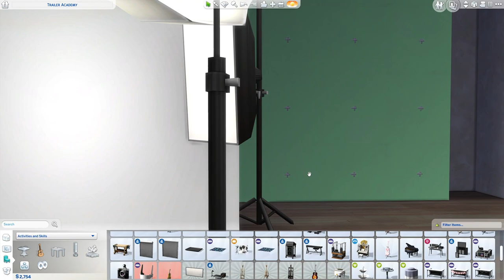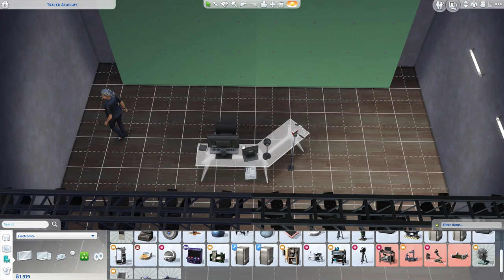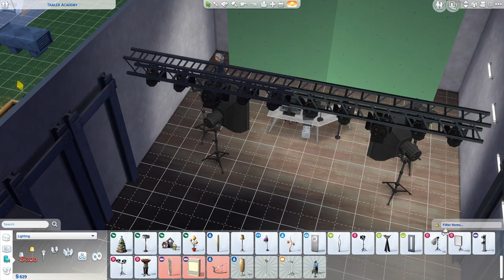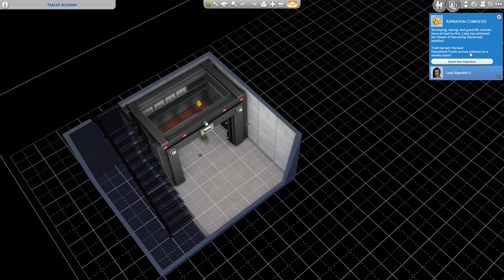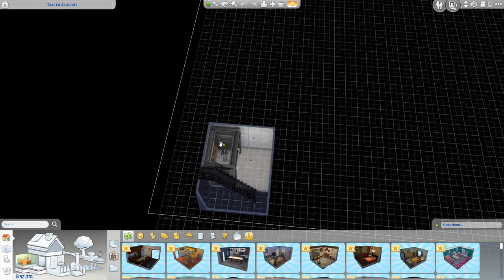RAINING MONEY - Part 15 - Rags to Riches (Sims 4 Get Famous)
It may as well be raining money, as we're golden now!